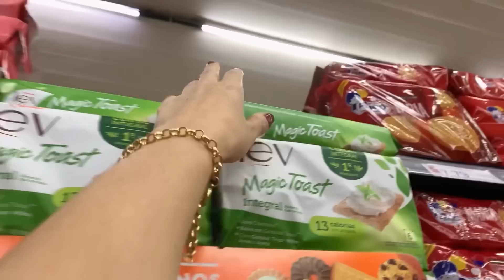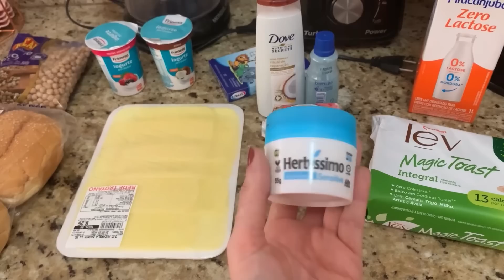MUDEI TUDO DE LUGAR, NOITE DAS MENINAS e COMPRAS NO MERCADO 🛒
💰 Aprenda a fazer uma [RENDA EXTRA] respondendo pesquisas remuneradas e fazendo micro tarefas

📌 + Links úteis ⤵

- DEVOCIONAL FORTE
- ASPIRADOR DE PÓ
- FOGÃO CONSUL
- PANELA DE PRESSÃO ELÉTRICA

[TAGS]:
casinha arrumada,inara souza,vlog de rotina, morando sozinha, vlogs morando sozinha, como é morar sozinha, um dia comigo morando sozinha, rotina do dia morando sozinha, mudei tudo de lugar, compras no mercado, compras no mercado morando sozinha, decoração barata, decoração simples, vlog de dona de casa